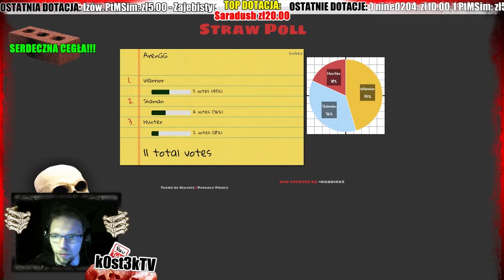PL Hearthstone - TROLL ArenG #5 - Warrior 1-3. Arena + dobieranie kart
Hearthstone Troll Arena. Warrior 1-3
Karty wybierane przez widzów podczas jednego ze streamów :D

Serdeczna cegła :D
☠ Lajkujcie, subujcie, komentujcie! ☠